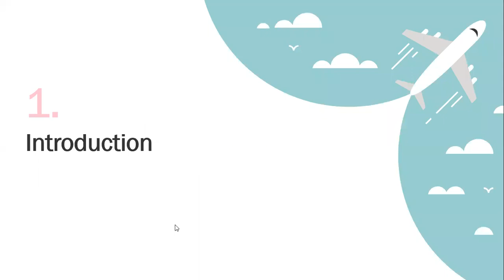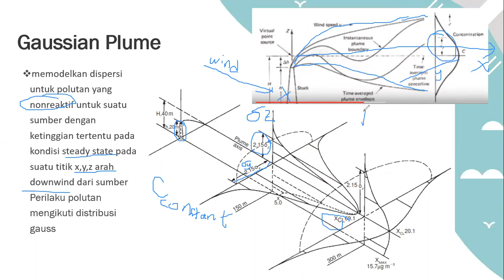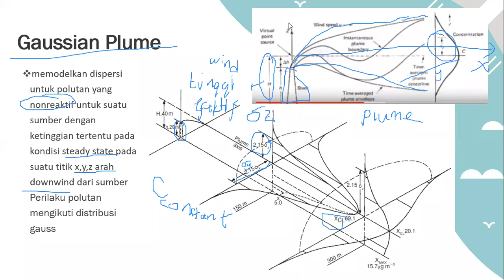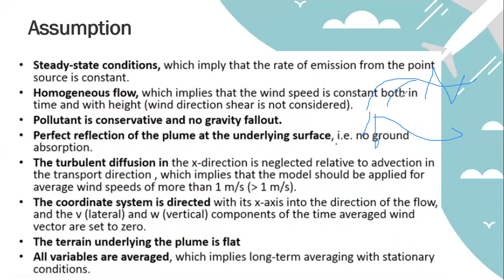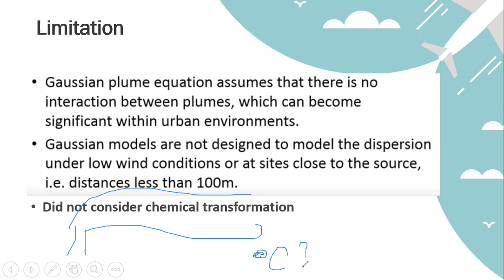Week 10 Model dispersi gaussian plume part1